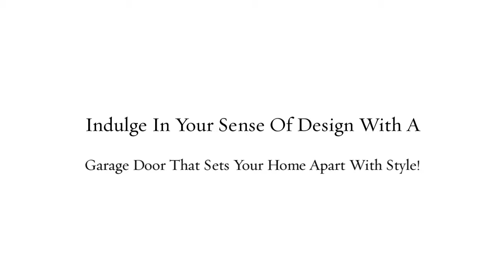Top Tech Garage Doors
garage door repair, garage door install, residential